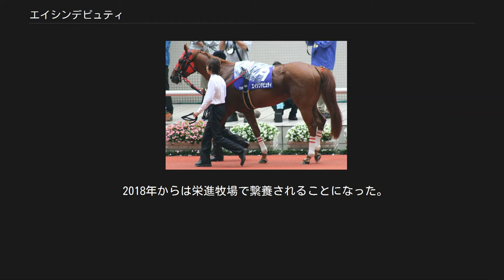エイシンデピュティ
エイシンデピュティ (Eishin Deputy) とは日本の競走馬である。
馬名は冠名の「エイシン」と父・フレンチデピュティの馬名の一部からとった「デピュティ」が由来となっている。
 2005年、3歳時の4月24日にデビューし、3戦目で初勝利を挙げた。
しかしオープン入りまでは時間を費やした。
 2007年、3月25日の心斎橋ステークスを勝ってオープン入りを果たすと次走4月21日のオーストラリアトロフィー、さらに6月10日のエプソムカップ（GIII）も制し3連勝で重賞初制覇を果たした。
 その後休養を挟み秋の緒戦として10月7日の毎日王冠に参戦したが、こちらは8着。
続く天皇賞（秋）にも参戦し8位入線となるが直線で外側に斜行し、他馬の走行を妨害したとして14着に降着となった（この詳細はについては別段にて後述する）。
 しかしその後、鳴尾記念で巻き返しを見せ2着となった。
 2008年、京都金杯で勝利し重賞2勝目を挙げた。
京都金杯後にドバイデューティーフリーへの出走登録を行ったが出走は回避した。
さらに1月22日に締め切られたアジアマイルチャレンジのシリーズ登録も行った。
その後東京新聞杯に出走するが、7着に敗れた。
しかし続いて出走した大阪杯では、メイショウサムソンやアサクサキングスなどに先着し2着だった。
さらに5月31日、中京競馬場での金鯱賞では、マンハッタンスカイ、カワカミプリンセスなどを引き離して逃げ切り勝ちを収めた。
 金鯱賞出走後、調教師の野元昭は「次は宝塚記念に出します」と夏のグランプリレース参戦を宣言した。
そして6月29日、雨まじりの阪神競馬場で行われた宝塚記念では、好スタートからハナに立つと、最後の直線走路で追いすがる1番人気メイショウサムソンをアタマ差しのぎ、初のGI制覇を飾った。
 9月24日、右前脚の球節を痛めたため、予定されていた11月2日に東京競馬場で行われる天皇賞（秋）への出走を断念することが明らかになった。
ただ症状は軽症で軽い運動は行われており年末の有馬記念での復帰へ向けて順調に調整されていたが、12月24日の調教中に右前脚の繋靱帯炎を発症し、翌12月25日に同レースを回避することとなった。
 1年3か月の休養を終えて、2009年9月27日のオールカマーで復帰。
レースでは2番手で追走したが、直線で失速し14着と大敗した。
続く天皇賞（秋）では逃げを打つも直線で後退し9着に敗れた。
続くジャパンカップでは3番手追走も直線で一杯になり6着に敗れた。
 しかし入線後に右前脚の繋靱帯炎を再発。
2009年限りでの引退、種牡馬入りが規定路線だったことから、ジャパンカップを最後に引退し、12月10日付で競走馬登録を抹消された。
引退後は北海道新ひだか町のレックススタッドにて種牡馬になる。
 ※「*」は8位入線降着。
 マイルから中距離競走での活躍が多いが、デビューしてから1年余りは1400m以下の短距離を中心に使われていた。
 2007年10月28日に行われた天皇賞（秋）における降着については、最後の直線走路において当馬の斜行が他馬に大きく影響を与えた。
この斜行により他馬が玉突きのように次々と馬体を接触させる多重のアクシデントを引き起こしたとされている。
そのためこの時に騎乗していた柴山雄一は4日間の騎乗停止処分になった。
ただし、この事件は内側からよれてきたコスモバルクが原因であるとの声もあり、同レースでカンパニーに騎乗していた福永祐一は「あの馬（コスモバルク）は毎回何かをやる」と同馬の悪癖を指摘している。
 2013年に産駒がデビュー。
2013年5月30日笠松競馬第1競走新馬戦でカツゲキイチバンが産駒初勝利をあげた。
 2018年からは栄進牧場で繋養されることになった。
 2019年に引退名馬繋養展示事業の助成対象馬となり、種牡馬を引退した。